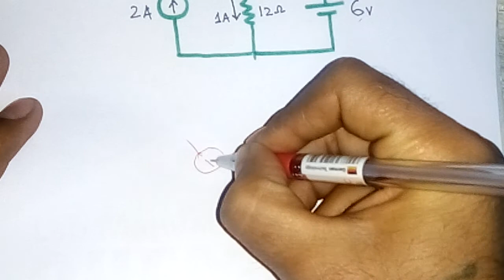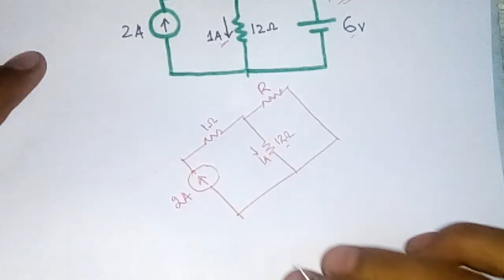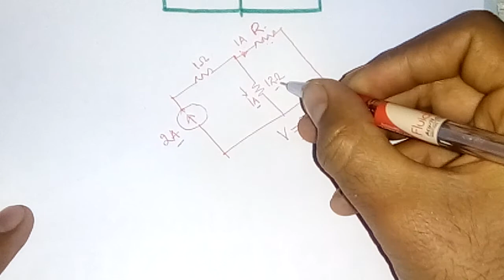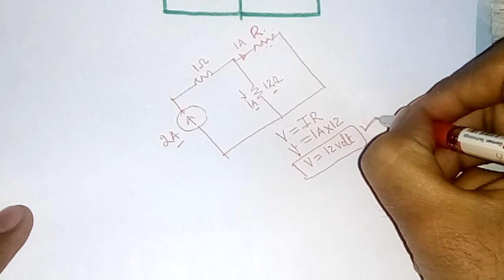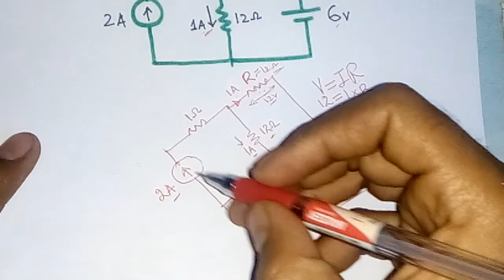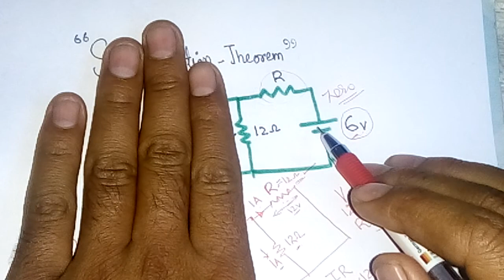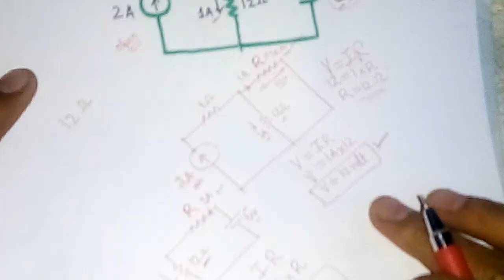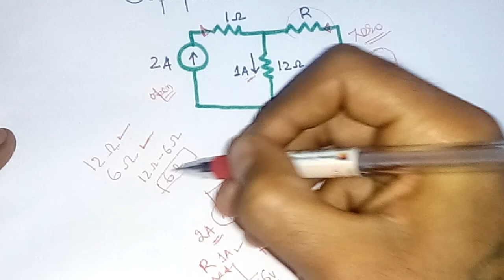superposition theorem | superposition theorem in hindi[YOUTUBE]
Hello friends,
iss video me mene superposition theorem ko numerical ke sath bahut hi simple tarike se samjaya hai,video ko zarur end Tak dekhe taki apko superposition theorem ke bare me samaj me aa jaye aur hamara basic strong ho jaye. video hel